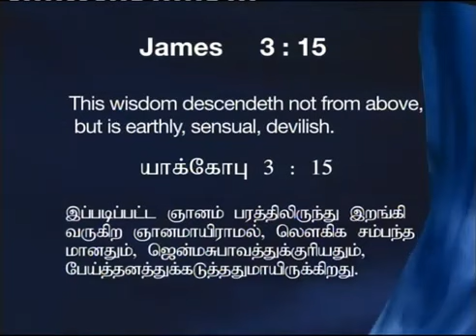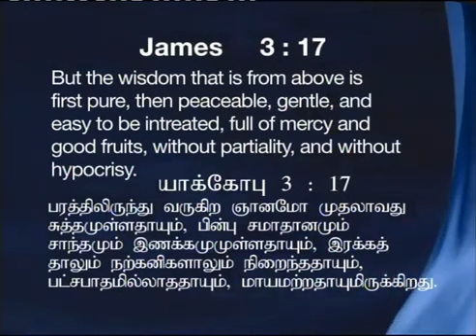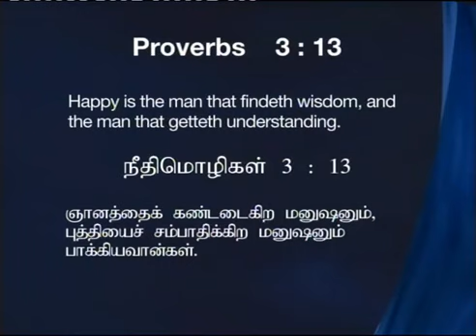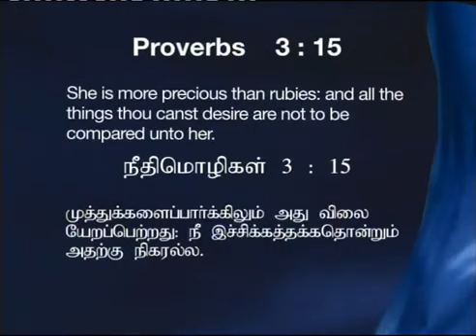Earthly & heavenly wisdom | James 3:15 | Joshua Daniel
Message given in Hyderabad_23/01/10 - PM